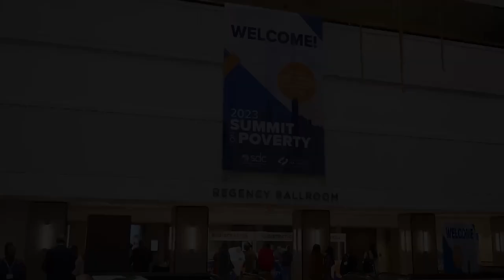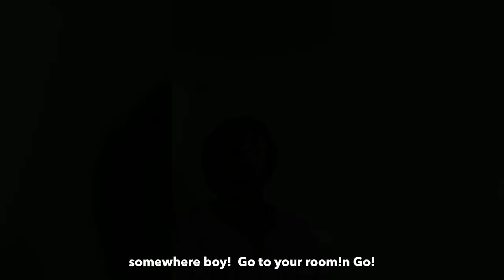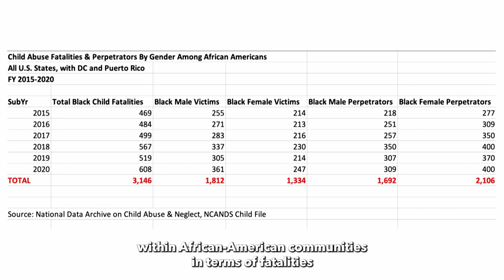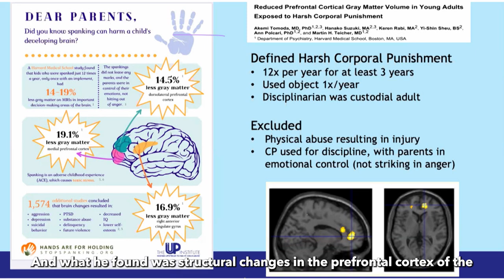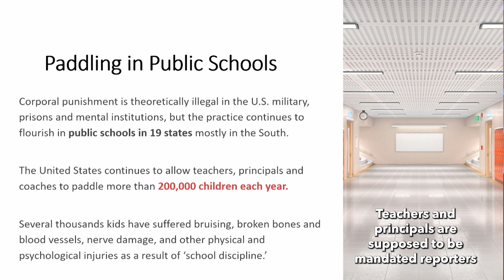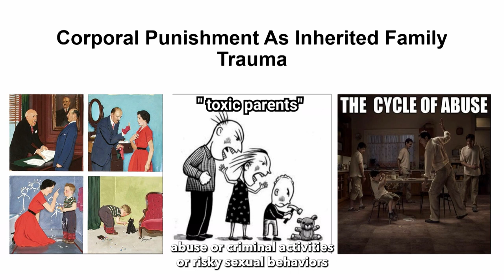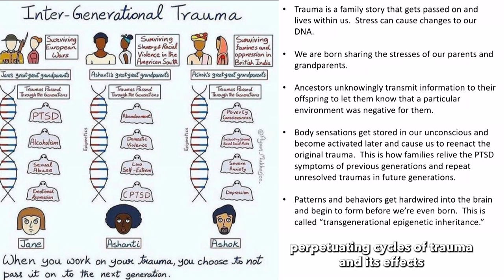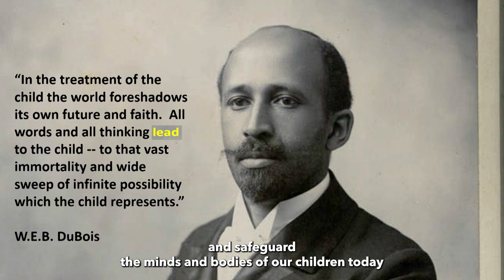Childhood Trauma, Corporal Punishment, and Poverty by Dr. Stacey Patton | 2023 Summit on Poverty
In this compelling keynote speech delivered at the 2023 Summit on Poverty, Dr. Stacey Patton takes us on a journey to explore the profound impact of childhood trauma, the critical link between corporal punishment and poverty, and the urgent need for a change in our approach to nurturing the next generation. As she so eloquently puts it, "Childhood is about surviving adults," and it's time for us to reflect on whether we want to be the kind of adults children merely survive or those who empower them to thrive.

Dr. Patton draws from her own experiences and extensive research to shed light on the lasting effects of childhood trauma, from emotional well-being to physical health. She underscores the importance of addressing these issues as we confront societal challenges, from climate change to racial and economic inequality.

Reflecting on the wisdom of W.E.B. Du Bois, Dr. Patton encourages us to embrace our duty to protect and empower the next generation. By investing in their well-being, practicing gentle mindfulness, and healing from trauma, we can create a brighter, more equitable future.

This keynote speech is a powerful call to action, reminding us that our choices today profoundly affect the destiny of our world. It is an invitation to unite in our resolve to nurture, protect, and inspire our children, realizing their boundless potential and building a society filled with hope, justice, and infinite possibilities.

Let us embark on this collective journey towards a world where children don't just survive but thrive, where resilience triumphs over despair, and where equity replaces inequality. The fate of our communities and the destiny of our society depend on our actions today, as we consider the well-being and potential of every child in shaping a safer, more just, and more prosperous future for all.

Dr. Stacey Patton leaves us with a compelling question, "Do we want to be adults that children merely survive? Or do we aspire to become adults who nurture, protect, and empower them to thrive and shape a world that's safer, more just, and filled with boundless opportunities?" The choice is ours, and it carries profound implications for our children and the future they will inherit.